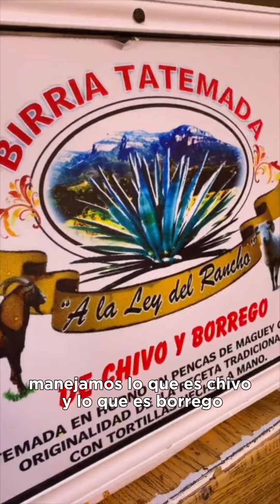Birria tatemada de Juchipila, Zacatecas